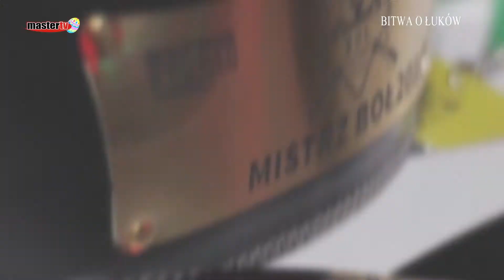MASTER TV ŁUKÓW - Bitwa o Łuków